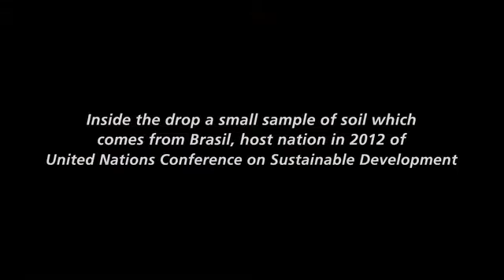Green Drop Award 2012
Il premio Green Drop Award, quest'anno alla sua prima edizione, è assegnato da Green Cross Italia e dalla Città di Venezia al film, fra quelli in gara nella selezione ufficiale della Mostra internazionale di arte cinematografica di Venezia
, che "meglio abbia interpretato i valori dell'ecologia e dello sviluppo sostenibile, con particolare attenzione alla conservazione del Pianeta e dei suoi ecosistemi per le generazioni future, agli stili di vita e alla cooperazione fra i popoli".